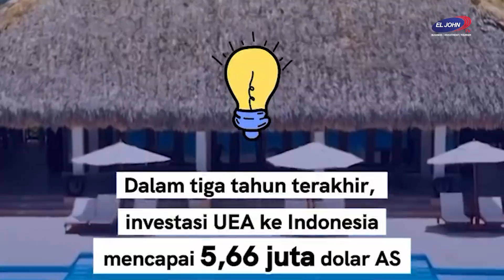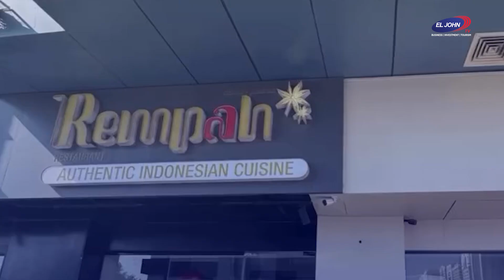Menpar Undang Investor UEA Perbanyak Investasi di Sektor Pariwisata RI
Menteri Pariwisata (Menpar) Widiyanti Putri Wardhana melakukan kunjungan kerja luar negeri ke Uni Emirat Arab (UEA) dan mengundang investor dari negara itu untuk memperbanyak investasi di sektor pariwisata Indonesia yang semakin prospektif.

Dalam kunjungan kerjanya ini, Menpar Widiyanti melakukan pertemuan bilateral dengan Minister of Economy UAE, Abdulla Bin Touq Al Marri. Ia juga bertemu dengan Nirvana Travel & Tourism, Haliburg Group, dan Etihad Airways di Abu Dhabi, UEA, Sabtu (23/11/2024).

Pada kesempatan itu, Menpar mempromosikan sejumlah destinasi wisata di Indonesia yang dapat dikunjungi oleh wisatawan UEA dan mengajak investor-investor di UEA untuk dapat menanamkan lebih banyak investasinya di sektor pariwisata Indonesia yang semakin kondusif dan prospektif.

“Dalam kunjungan kerja ke Abu Dhabi, UEA, saya menyaksikan langsung potensi besar wisatawan dari UEA ke Indonesia. Pada tahun 2023, realisasi investasi sektor pariwisata dari UEA ke Indonesia naik cukup signifikan,” kata Menpar Widiyanti.

Dalam pertemuannya dengan Minister of Economy UAE, Abdulla Bin Touq Al Marri, Menpar Widiyanti membahas berbagai peluang dan upaya dalam memperkuat kerja sama di sektor pariwisata, termasuk promosi destinasi dan investasi yang strategis.

“Saya optimistis dengan kolaborasi ini akan semakin memperkuat kerja sama di bidang pariwisata bagi Indonesia dan UEA di masa depan,” kata Menpar Widiyanti.

Dalam pertemuannya dengan Nirvana Travel & Tourism, dan juga Haliburg Group, Menpar menyampaikan bahwa telah terjadi lonjakan pada angka investasi UEA tahun 2023 di Indonesia.

Angka ini hampir 6 kali lipat dari tahun 2022 yang sebesar 3,4 juta dolar AS dengan sektor bisnis teratas adalah restoran, kegiatan biro perjalanan, dan hotel berbintang. Untuk realisasi tahun 2024, telah tercatat sebesar 1,8 juta dolar AS dengan profil dan cakupan yang sama.

“Ini berarti bahwa dalam tiga tahun terakhir, investasi UEA mencapai 5,66 juta dolar AS. Memberikan peluang lebih lanjut bagi para investor di UEA untuk memperluas portofolio mereka,” kata Menpar Widiyanti.

Menpar Widiyanti mengungkapkan bahwa pariwisata sebagai salah satu sektor unggulan penopang ekonomi Indonesia juga merupakan kontributor utama terhadap realisasi investasi nasional di tahun 2023.

Oleh karena itu, Menpar mengajak para investor untuk tidak ragu menanamkan investasinya di Indonesia, khususnya di lima Destinasi Pariwisata Super Prioritas (DPSP) dan sepuluh Kawasan Ekonomi Khusus (KEK) pariwisata.

“Lima DPSP ini merupakan lokasi ikonik yang mewakili hal terbaik yang ditawarkan negara kita dan menjadi prioritas untuk pengembangan lebih lanjut. Dari pengembangan infrastruktur hingga penyelenggaraan event dan promosi yang lebih gencar, area-area ini dipersiapkan untuk pengembangan di bidang pariwisata, perhotelan, dan industri pendukung. Setiap destinasi merupakan perpaduan unik antara budaya, keindahan alam, dan potensi yang belum dimanfaatkan, yang menawarkan peluang yang tak tertandingi untuk menciptakan pengalaman kelas dunia sekaligus mendorong pertumbuhan ekonomi,” kata Menpar.

Sedangkan sepuluh KEK pariwisata yakni Morotai, Kura-Kura, Sanur, Singhasari, Tanjung Lesung, Lido, Tanjung Kelayang, Nongsa, Likupang dan Mandalika.

Indonesia pun telah membuat langkah luar biasa dalam menciptakan iklim investasi kelas dunia. Indonesia memperoleh peringkat kredit BBB+, sehingga ini mencerminkan kepercayaan dunia terhadap kondisi makroekonomi yang stabil dan stabilitas sistem keuangan yang terjaga.

Pemerintah juga telah mendukung investasi melalui berbagai kebijakan dan peraturan, salah satunya Pendekatan Berbasis Risiko dan sistem Pengajuan Tunggal Daring (OSS).

Lebih lanjut, dalam pertemuannya dengan Etihad Airways Menpar Widiyanti juga membahas potensi kerja sama sektor pariwisata terutama dalam kegiatan promosi seperti penyelenggaraan perjalanan bagi agen perjalanan/operator tur ke Indonesia.

Misalnya dengan mengundang Key Opinion Leaders (KOL) atau operator tur ternama ke Indonesia, di mana Etihad akan menanggung tiket internasional dan Kementerian pariwisata dapat mendukung akomodasi, transportasi, makanan saat di Indonesia.

Pada kunjungan kerja di Abu Dhabi, UEA, Menpar Widiyanti juga meninjau Rempah Indonesian Restaurant yang merupakan restoran yang menyajikan makanan khas Indonesia.

Turut mendampingi Menpar Widiyanti, Deputi Bidang Industri dan Investasi Kemenparekraf Rizki Handayani Mustafa.